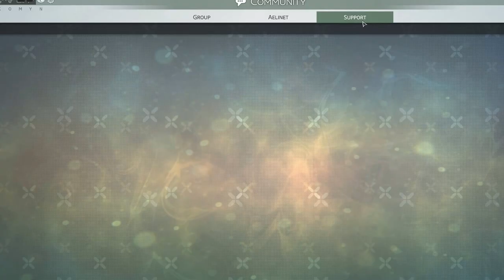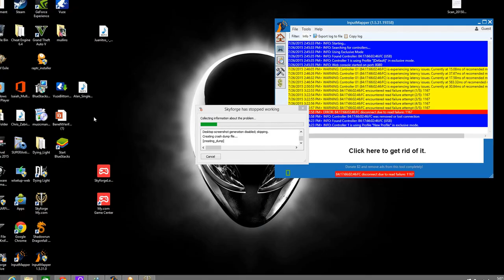SkyForge or Yawn-Forge. Still In Beta Mode.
The Game crashed on me at the end.

Ratings:
Bullshit City

Sigh Okay

Badass Son

Must Watch
Petition - Wolf PAC

and Page